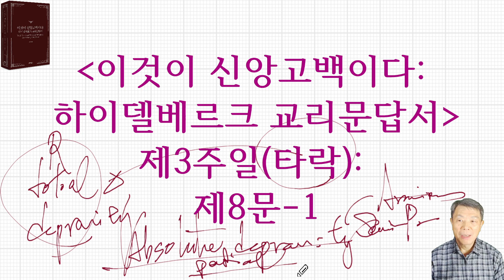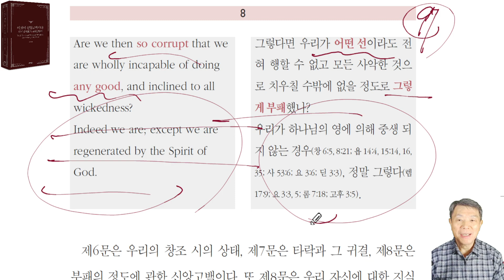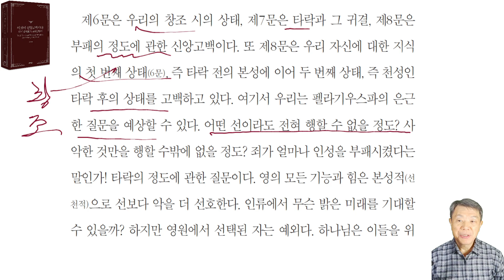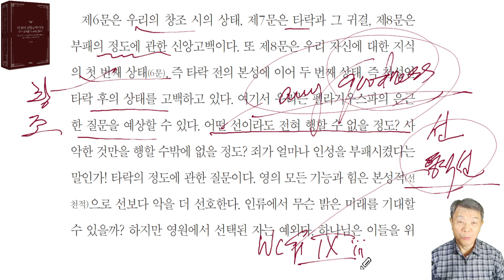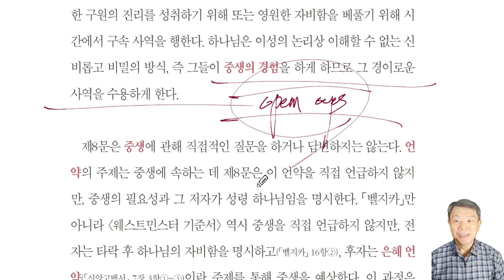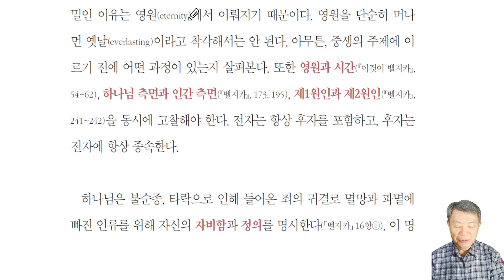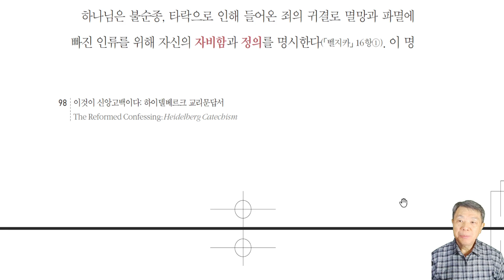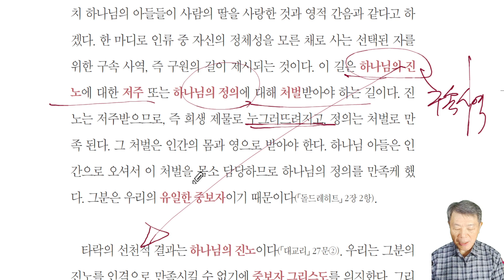이것이 신앙고백이다: 하이델베르크 교리문답서 8문-1 (타락) - 라은성 교수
하이델베르크교리문답서 는 1563년 팔츠 지역의 선제후 프리드리히3세 에 의해 선포됐다. 작성자는 우르시누스 와 올레비안 이다. 이 두 사람은 개혁신앙인 으로 칼빈 의 신앙을 철저하게 배운 자이다. 특히 우르시누스는 해설서까지 쓴 자이다. 라은성교수 는 주석서를 쓰는데 주저하였지만, 기독교강요 와 다른 신앙고백서 를 대조, 대비, 참고, 관주 하면서, 특히 기독교강요 를 중심으로 해석하는 최초의 신학자 이다. 폭넓은 성경 지식과 목회 의 임상을 통해 이 주석서를 쓰게 됐다. 이것이신앙고백이다 시리즈는 모두 7권이다. 그중 세번째 주석서이다. 일치를위한세형식 에 속한 3권의 주석서 시리즈는 완성했다. 놀라운 이 작품은 한국교회 에 크게 이바지하리라 여긴다. 한국교회 개혁신앙인 이 반드시, 평생, 항상, 반복해서 교회 에서 신앙교육 으로 사용해야 하는 필수 과목이다.